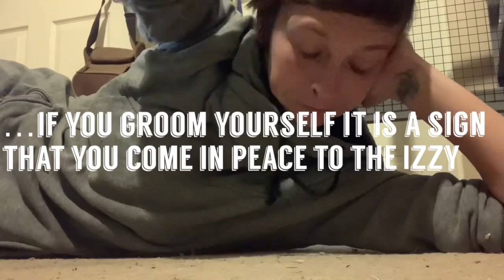Bunny pets Part 1 trying to convince my Bun to hang out